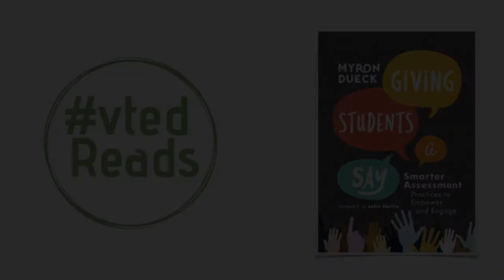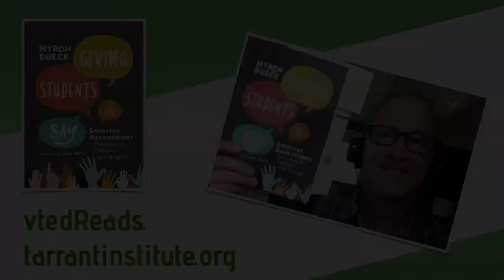vted Reads with Bill Rich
Along with the redoubtable Susan Hennessey, Bill Rich runs the Tarrant Institute Learning Lab, now accepting applications for its fifth year, and a whole riot in its own right. Bill and I talked about The Culture Code in the very first episode of vted Reads, back when it was still part of the late great 21st Century Classroom.

Bill is back. And this time, we're talking about Giving Students a Say: Smarter Assessment Practices to Empower and Engage, by Myron Dueck. We firmly believe this book can help educators unlock a more powerful arena for respecting student voice, even if the title itself... just might be a misnomer.

I'm Jeanie Phillips and this is the end of the third season(!) of vted Reads: a show by, for, and with Vermont educators. Let's chat.

Catch the whole episode at vtedreads.tarrantinstitute.org